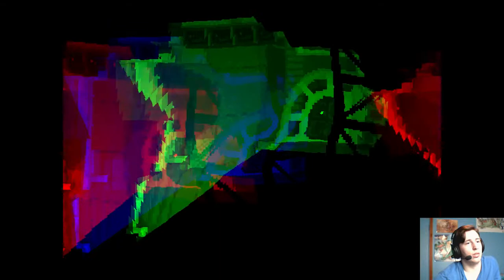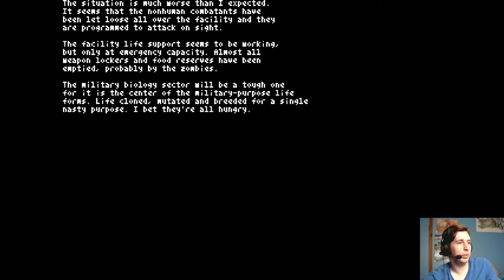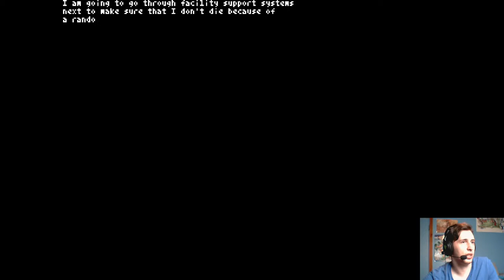A Total Noob Look at Teleglitch: Die More Edition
Watch as I get randomly jump scared in this sci fi themed roguelike with somewhat confusing controls :)